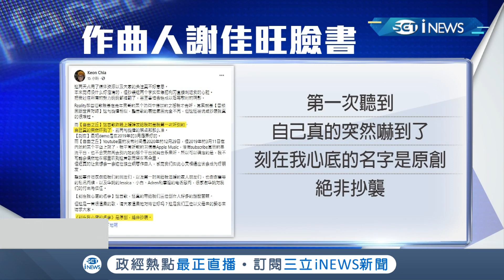盧廣仲"刻在我心底的名字"抄襲風波延燒 作曲人強調原創"抄襲"2字像利刃刺心臟 獲獎資格取消!?民調上千人贊同收"金馬金曲"｜記者 沈宛儀 郭翊軒｜【台灣要聞。先知道】20210830｜三立iNEWS